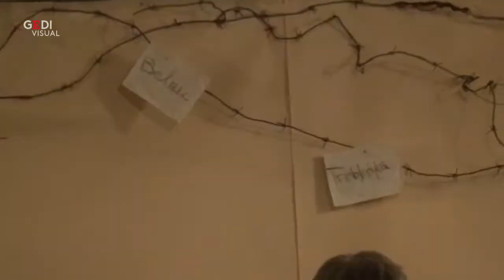Palermo, gli studenti mettono in scena gli orrori della Shoah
L'istituto comprensivo Politeama mette in scena uno spettacolo di teatro e musica dal vivo dal titolo "Zyklon B - La soluzione finale", il prossimo 5 febbraio, al Teatro Biondo di Palermo, alle 10,30. La drammaturgia e la regia sono di Croce Costanza che, oltre che essere un docente dell'istituto, è anche attore e scenografo. L'anteprima dello spettacolo realizzato in occasione della Giornata della Memoria. .  .di Giada Lo Porto